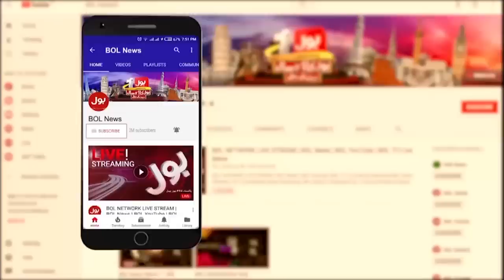Farooq Sattar Big Warning to PDM | Imran Khan Offer | Jasmeen Manzoor Analysis | Breaking News